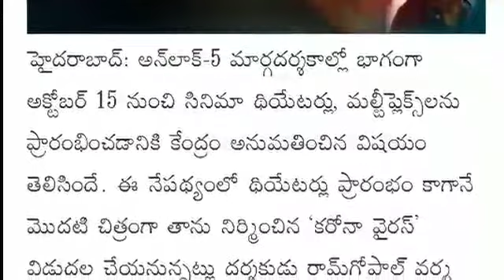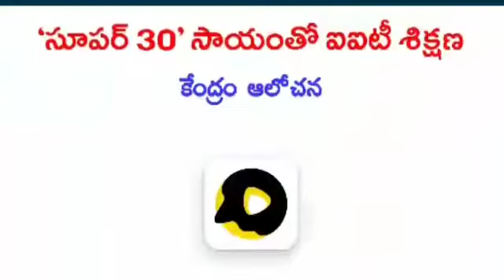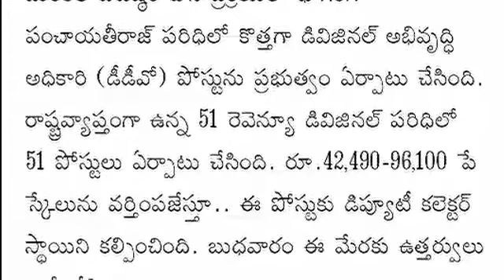Corona in theaters Invitation to the story contest enadu good news to all WhatsApp telegram users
Corona virus in theaters,
IIT training with the help of ‘Super‌ 30’
Invitation to the story contest enadu
‘BAS’ applicable to 9th, 10th grade students only
Newly 51 DDVO posts
The Google Pixel phone has an old option
Have you seen the Life Long Mute option on WhatsApp
From Facebook to Instagram can change from Instagram to Facebook as we like
Good news to telegram users#